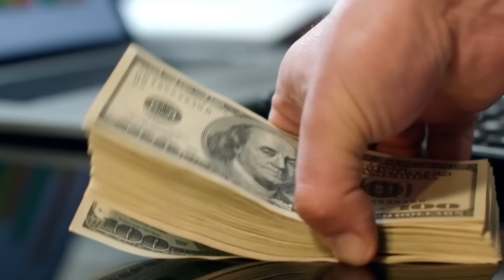Роналду Реал Мадридро бо баромадан ба финал табрик кард | РЕАЛ М - БАВАРИЯ | ЛЧ